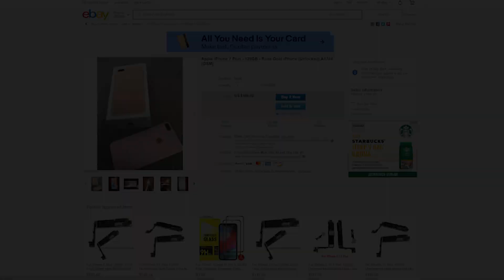Если это не работает? - 7 мифов о дропшиппинге на eBay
Самые распространенные мифы про дропшиппинг на eBay
Которые мешают стартовать свой бизнес на американском и европейском рынках.

Таймкоды:
00:00 - Что такое дропшиппинг
01:15 - Миф 1. Долгая доставка, никто не купит
02:18 - Поставщики поднимают цены
03:10 - Дроп мертвый
03:54 - Инвойсы и чеки
06:03 - Стартовать дорого
07:37 - Возвраты товаров это расходы
09:12 - Это запрещено

ебей это одна из самых популярных площадок для продажи своих товаров через интернет, что позволяет запустить не только свои товары но и от других поставщиков.

Схема торговли выглядит так, берем свой товар или поставщика, выставляем на площадку и в случае получения заказа, передаем данные клиента нашему поставщику, или сами отправляем товар, а разницу в деньгах уже кладем себе в карман.

Теперь перейдем к мифам:
Миф 1
Покупатели долго будут ждать посылку
Могие думают так, но это не так
Оптовики или ретейл магазины должны находится в США
Стараемся не брать напрямую с Китая, так как Шопифай дропшиппинг работает на нем и алиекспресс. Таким образом мы не сможем конкурировать с данной стратегией. Но когда поставщики находятся в США и у них быстрая доставка, то все будет в порядке.

Миф 2
Поставщик завысил цену и мы об этом не знаем
Ставим товар за 10 долларов, у поставщкика закупа 3, после продажи у поставщика 8 и мы в минусе
Используем софт автоматизирующий процессы

Миф 3
Дропшиппинг мертв и слишком популярен
Вы покупаете онлайн?
В екоммерции в прошлом году было сделано транзакций на триллион долларов
Эта цифра растет, а офлайн магазины получают меньше

Миф 4
Инвойсы и реситы
Покупатель покупает товар у вас, вы заказываете его на волмарте, он видит коробку и инвойс с реальной ценой внутри
Мы продали тысячи товаров таким образом включая Амазон и ебей и очень мало покупателей жаловались
Рады что получили свою посылку
Покупатели знают, что продавцу нужна коробка. Где ее взять? купить или старую
Волмарт не кладет инвойс. Home depot только бумажка с заказом, волсейлеры по дропшиппингу не напишут цену

Миф 5
Старт будет дорогим
3. Если испольлзовать сайты ранее, то нужен автоматизированный софт. Auto DS 8$/мес, 7 дн триал
Аккаунт не получилось сделать
Если работать с оптовиками, то потребуется компания. Например LLC

Миф 6 Возвраты
Возвраты это головная боль и потеря денег
Покупатель открывает возврат - подтверждаете и идете к поставщику
Поставщик дает лейбл, вы покупателю
Отправляет посылку - рефанд и вы покупателю
Вам не нужно хранить вернувшийся товар
А значит, нет никаких сложностей и все будет очень и очень просто при торговле.

Миф 7 Дропшиппинг Запрещен
Вы будете забанены за дроп на ебей, но если посмотреть правила
В правилах написано - дроп на ебей разрешен от оптовика.
Но на нашем опыте, если все метрики аккаунта в порядке, мы добросовестно работаем по данной стратегии, и не приносим неудобств покупателям - нам нечего боятся. Так как нас не подозревают в данной модели торговли.

Что насчет ретейл поставщиков?
Это работает у меня, это работает у моих знакомых.
Если метрики аккаунта в порядке, придерживаемся правил, вовремя доставка и отправка, есть трек номера - нам разрешают

Если ебей замечает дроп - он не банит, а понижает результаты в поиске
Так как это использут многие, заниженные результаты особо не повлияют